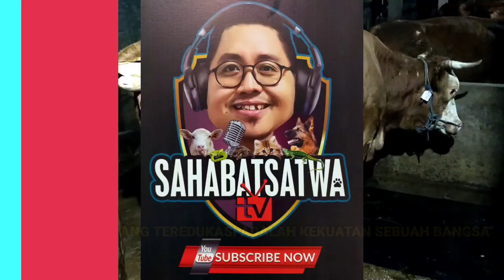5 Tips Induk Cepat Birahi & Pedet Tumbuh Besar.